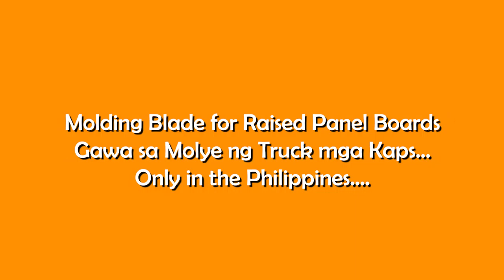TALIM NG MOLDURA | MOLDING BLADE | USEFUL BLADE FOR MAKING RAISED PANEL BOARDS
Hindi man kagaya ng ibang molding blades or malalaking router bits to make this design on panel boards pero same result lang din. Only in the Philippines
Ang mga Pinoy ay tunay na maparaan at kayang makipagsabayan sa kahit anong bagay...😊😊😊

Ang blade na ginamit ay mula sa muwelye ng truck, ipinapanday at nagamit namin as talim ng Moldura